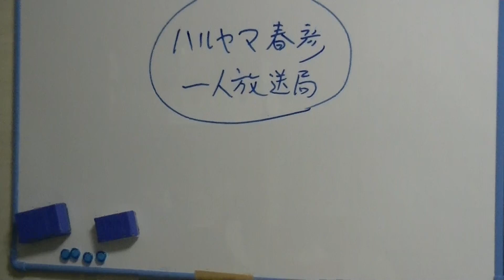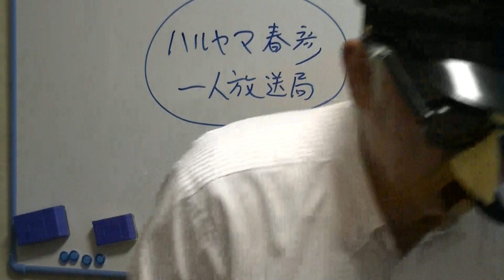２０１７年８月２７日ハルヤマ春彦一人放送局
腐敗堕落した政治と世相を糺す。日本人のよりどころとなった
大和魂を喪失した腑抜けた日本人のTMK帝国主義と大衆迎合主義（ポピュリズム）！諸悪（テロ・戦争・貧困・人権侵害・原発）の根源・格差社会の改革開放は急務！グローバル化した行儀の悪い、品格を失くした最近の老若男女！